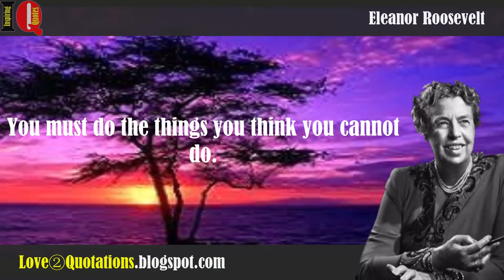IQ # 2 » Eleanor Roosevelt Inspiring Quotes About » Inspirational, Inspiration